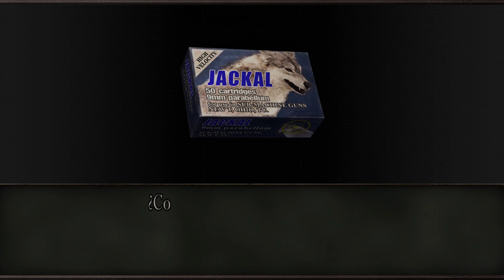Resident Evil 4 HD Separate ways cap.3 (4K-60FPS)